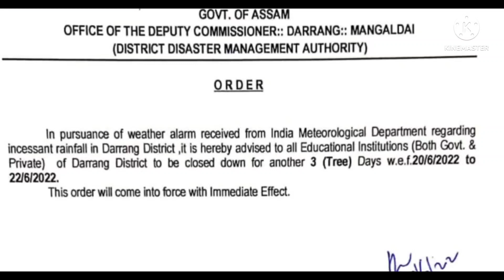তিনি দিনৰ বাবে বিদ্যালয় বন্ধ ঘোষণা ॥ দৰং জিলাত ॥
তিনি দিনৰ বাবে বিদ্যালয় বন্ধ ঘোষণা ॥ দৰং জিলাত ॥ ‎@Nalini Kanta Deka